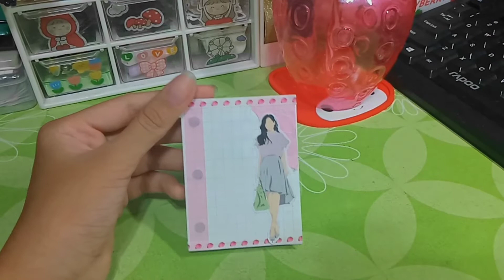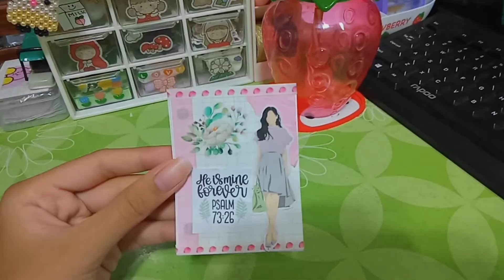Journaling with me(pink theme)